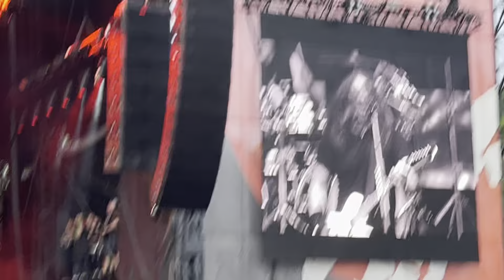The Foo Fighters!!!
Always a pleasure and honor to see Foo Fighters!

*do not own the rights to the music* *not my music* *recorded for the enjoyment of those who don't have the opportunity to see the band live*